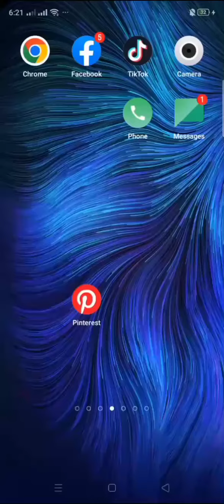Pinterest see video kaise download kare | How to download video on Pinterest